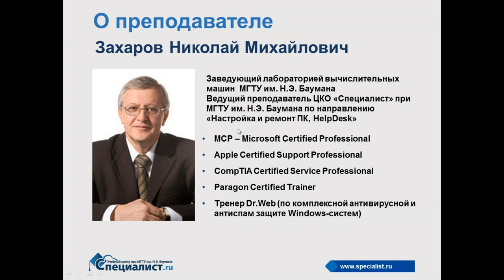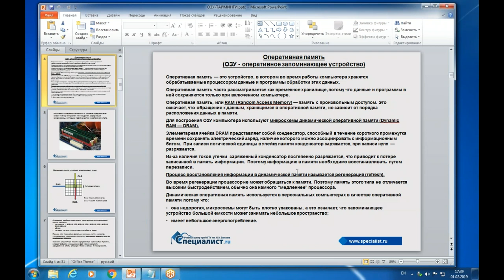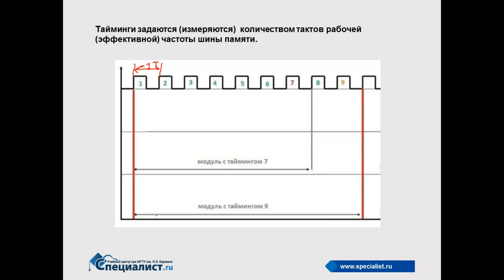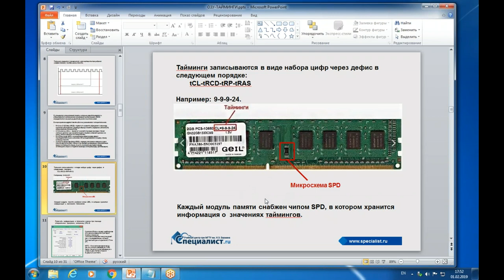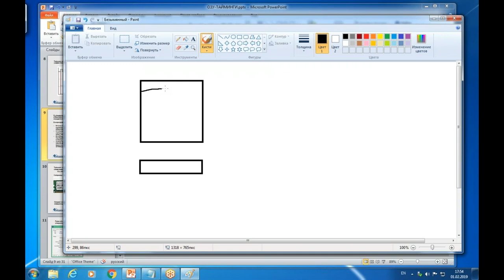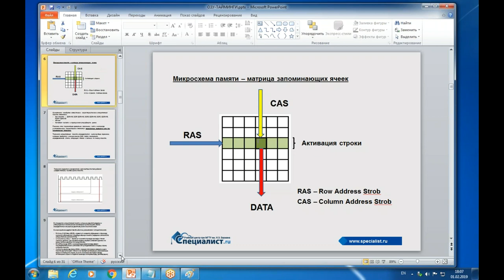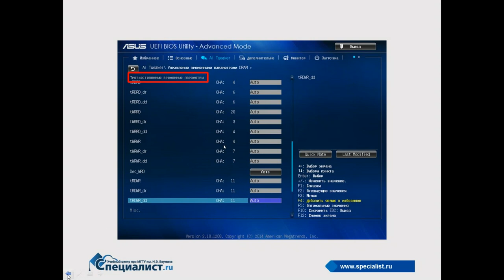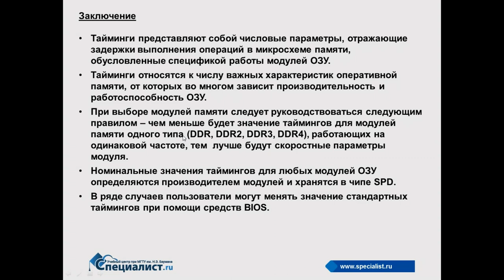Тайминги оперативной памяти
К основным характеристикам оперативной памяти относятся временные задержки – тайминги. Что это такое? Как они влияют на производительность системы? Можно ли их изменять при разгоне компьютера?

Ответы на эти и многие другие вопросы вы получите на бесплатном семинаре учебного центра "Специалист" при МГТУ имени Баумана.